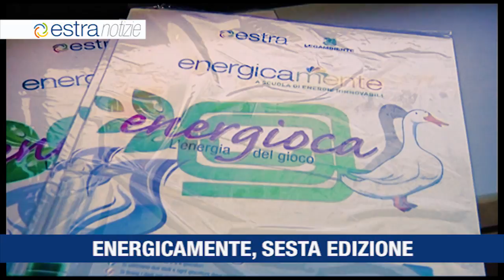Estra Notizie Marzo 2017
Al via la sesta edizione della campagna Energicamente
Estra sempre più vicina alla quotazione in borsa
Estra Energie acquista il 49% di Gas Marca